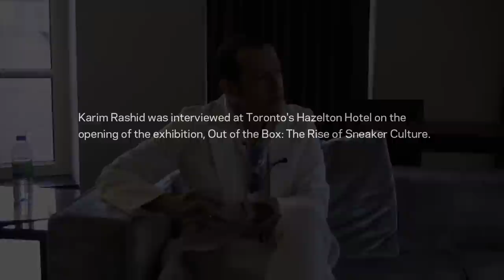Interview with Karim Rashid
While in Toronto for the opening of Out of the Box: The Rise of Sneaker Culture at the Bata Shoe Museum, Karim Rashid reveals toAzure the inspiration behind his exhibit design for the show and his thoughts on the power of a great shoe.